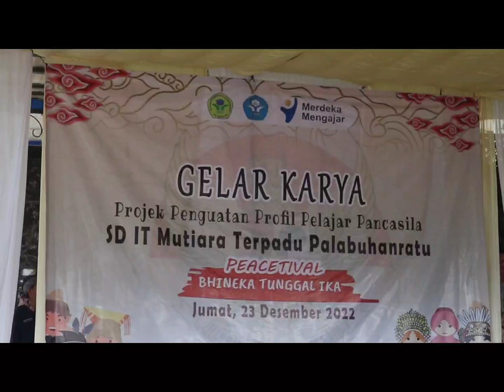GELAR KARYA P5 SDIT MUTIARA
Bismillahirahmanirahim...
SD IT Mutiara
Mempersembahkan
*Gelar Karya "PEACETIVAL"*
Projek Penguatan Profil Pelajar Pancasila
Implementasi Kurikulum Merdeka dengan tema : *Bhineka Tunggal Ika*
"Memaknai Perbedaan dalam Membangun Perdamaian"
SDITMutiara2022#
SekolahPenggerak#
P5_IKM#